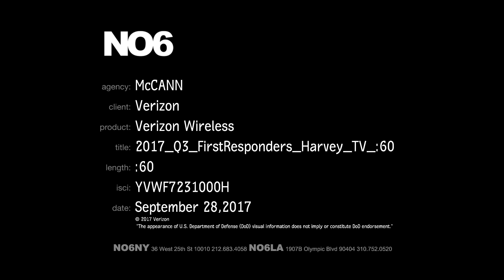Verizon - Harvey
Verizon video honoring first responders after the events of Hurricane Harvey in August of 2017.    We were asked to produce this video in one week and with some help from White House post we made it happen.   Cleared editorial footage, found footage and celeb vo.